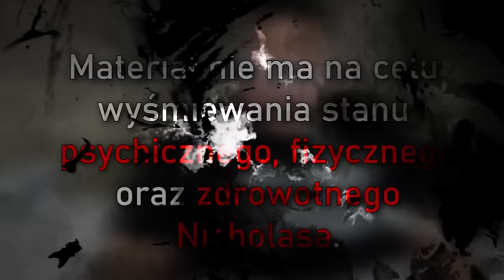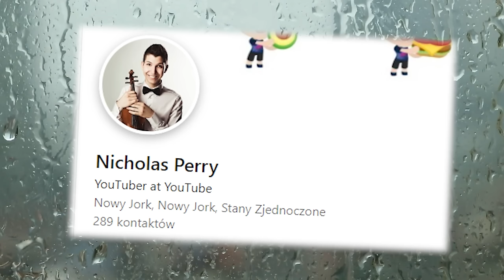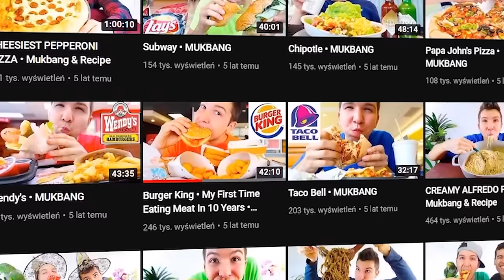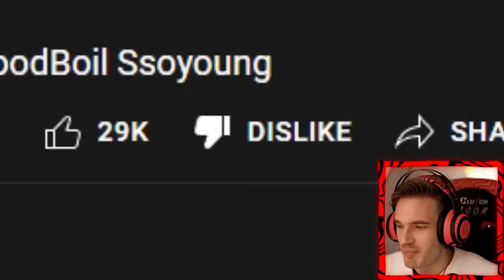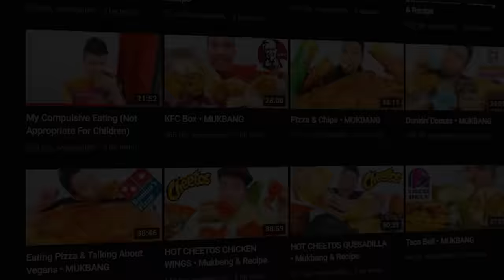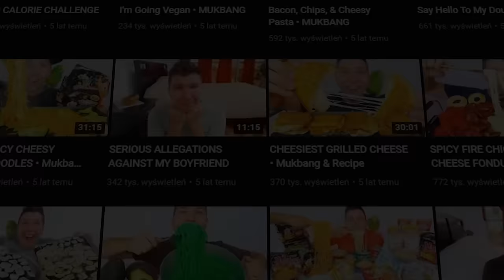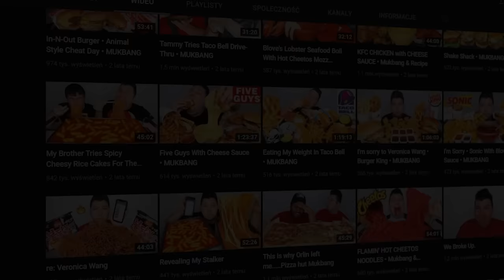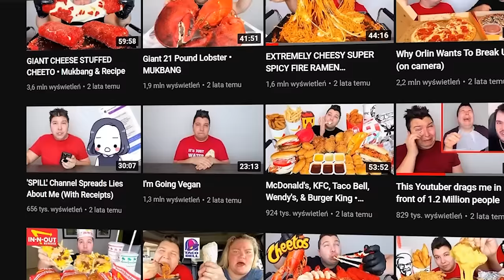CAŁA PRAWDA O NIKOCADO AVOCADO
Kompletna historia Nikocado Avocado. Jego transformacja, eskalacja jego filmów. Co doprowadziło go do tego miejsca, w którym jest obecnie. Dokument o historii Nikocado Avocado.

Nikocado Avocado lore

Muzyka autorstwa:
 Karl Casey White Bat Audio
 Myuu